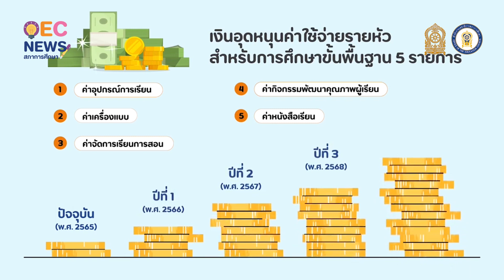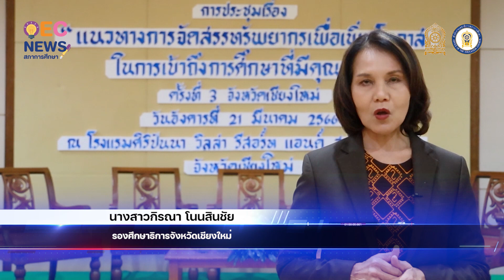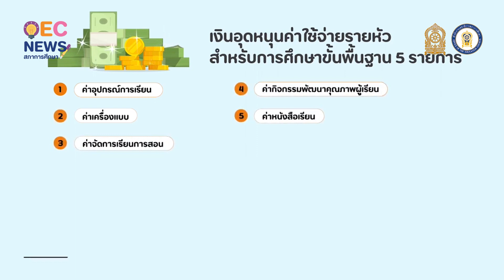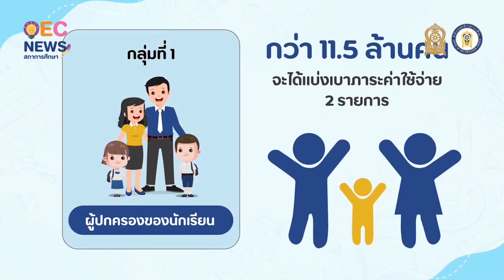OEC Navigator EP.47┃สกศ. ขึ้นเหนือ แชร์ข้อมูลจัดสรรเงินอุดหนุนรายหัว เพิ่มโอกาสการเรียนรู้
สำนักงานเลขาธิการสภาการศึกษา ✨ จัดการประชุมเรื่อง | • แนวทางการจัดสรรทรัพยากรเพื่อเพิ่มโอกาสในการเข้าถึงการศึกษาที่มีคุณภาพ ครั้งที่ 3 • | 📝 โดยมี ผู้บริหาร  ครู และบุคลากรทางการศึกษาจาก สกศ. หน่วยงานการศึกษาขั้นพื้นฐาน อาชีวศึกษา การศึกษานอกระบบ และองค์กรปกครองส่วนท้องถิ่น ร่วมแลกเปลี่ยนความคิดเห็น 💡 ณ จังหวัดเชียงใหม่

📝OEC News สภาการศึกษา